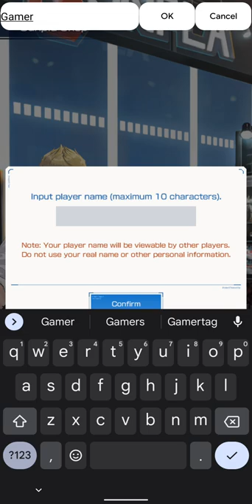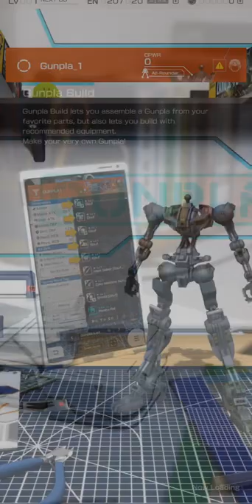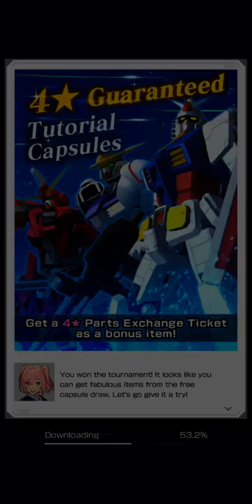Gundam Breaker Mobile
24/7 Video Game - All of the best video games all of the time.  Watch no commentary gaming videos live on Twitch or on demand on Youtube.

• Social Media/Follow